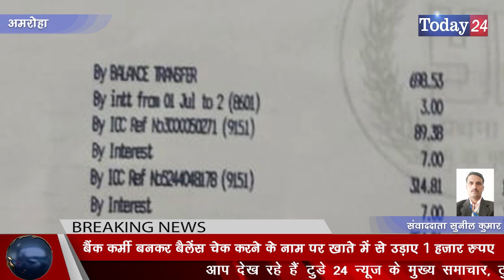बैंक कर्मी बनकर बैलेंस चेक करने के नाम पर खाते में से उड़ाए 1 हजार रुपए | Today24